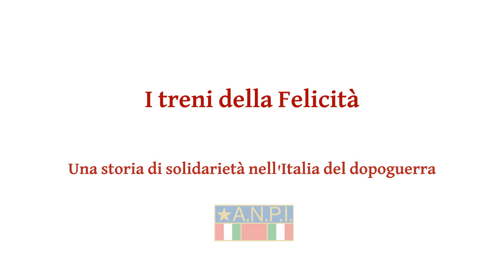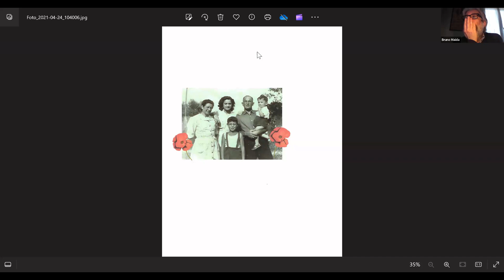Incontro pubblico virtuale dedicato ai “treni della felicità” con Bruno Maida - 26 aprile 2026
Attraverso i Treni della felicità furono trasferiti, tra il 1945 e il 1948, decine di migliaia di bambini appartenenti a famiglie povere dalle periferie di alcune grandi città industriali, ma principalmente dal Mezzogiorno, verso le regioni del Nord e in particolare verso l’Emilia-Romagna per garantire loro cibo, vestiti e assistenza per i mesi invernali. Un’operazione di solidarietà e di assistenza all’infanzia guidata dall’Unione donne italiane e dal Partito comunista, di cui discuteremo con lo storico Bruno Maida, professore dell’Università di Torino e autore del saggio I treni dell’accoglienza. Infanzia, povertà e solidarietà nell’Italia del dopoguerra 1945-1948, Einaudi, 2020.